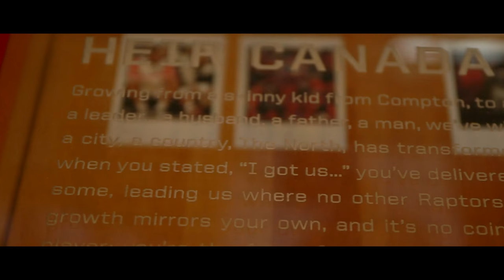Open Gym Season 5 Trailer presented by Bell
Get an early look at season five of the Toronto Raptors all-access series, Open Gym. OGSeasonV premieres on October 25th, 1 PM EST on TSN4.